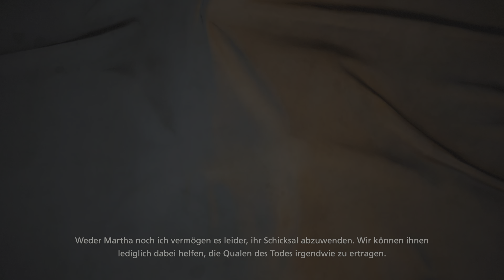FINAL FANTASY XVI_part 8